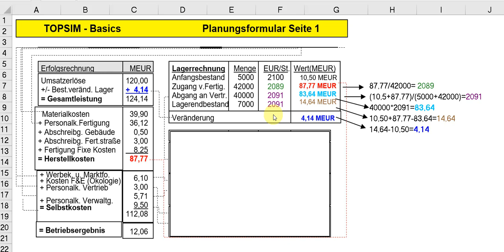KLR - Bestandsbewertungen - Planspiel TOPSIM Basics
In diesem Tutorial erkläre ich, wie Sie im Rahmen des Unternehmensplanspiel Topsim Basics die Bestandsveränderungen und deren Bewertung ermitteln können.
Auf Wunsch vieler hier der Link zu dem Planungsblatt zur eigenen Verwendung oder Weiterentwicklung: